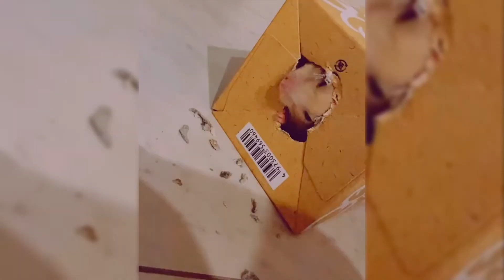Funny and Cute Hamsters Compilation 🐹💖 | Hungry Monsters!!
Hi all! Today we decided to collect for you funny hamster videos. These little guys always cheer up everyone who likes to watch them!